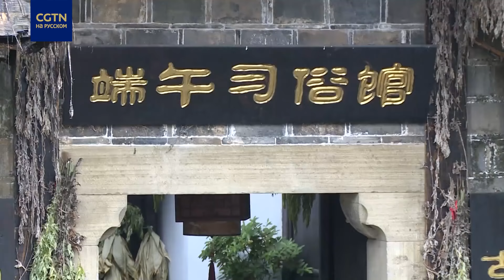Четыре поминальных праздника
В число четырех важных традиционных праздников Китая входят Праздник Чистого света, Праздник дуаньу, Праздник чжунъюань и Праздник отправления на Небо зимней одежды. Эти праздники объединяет одна общая черта – культ предков. В Китае издавна считается, что с миром усопших людей объединяют незримые связи, а потому почитание предков обретает особое значение.